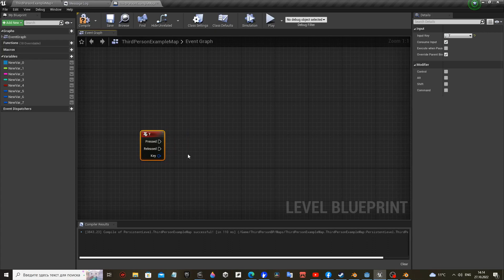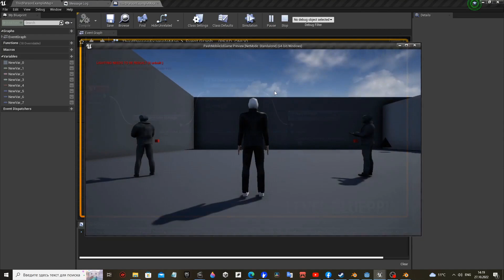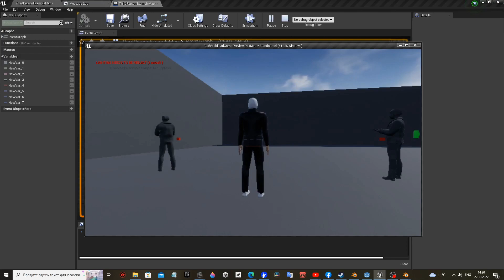Unreal Engine Tutorial - How to set Overall Scalability Settings (Quality level)